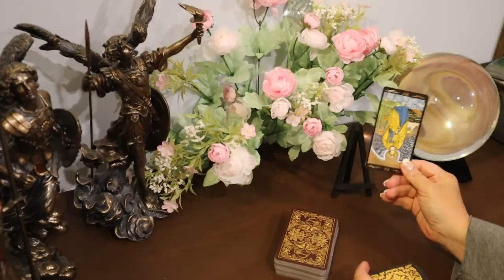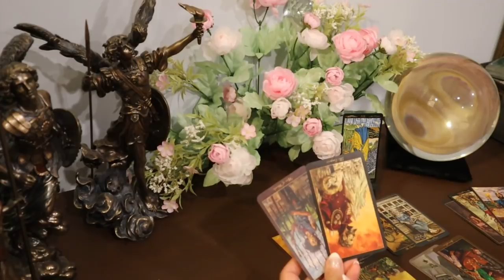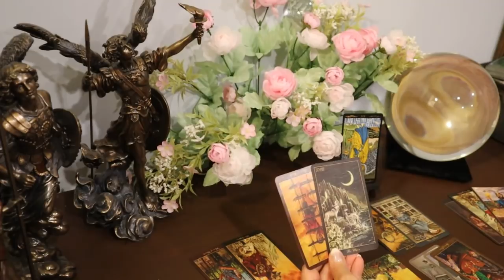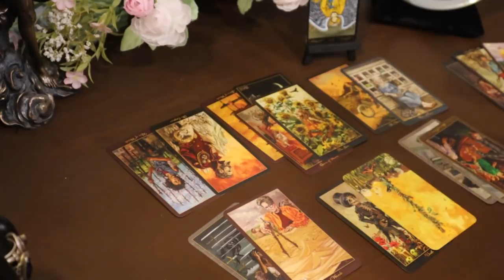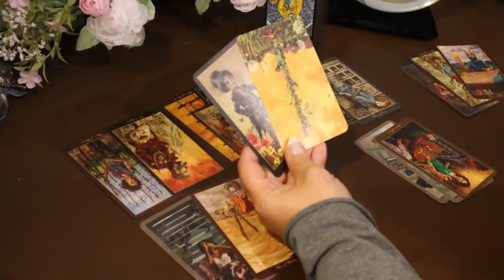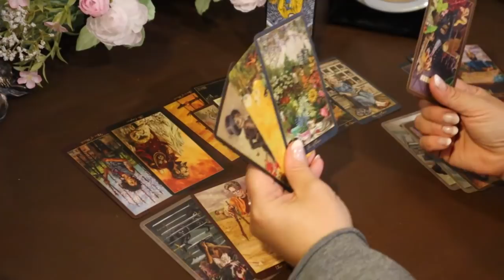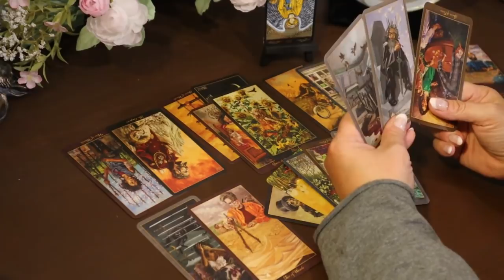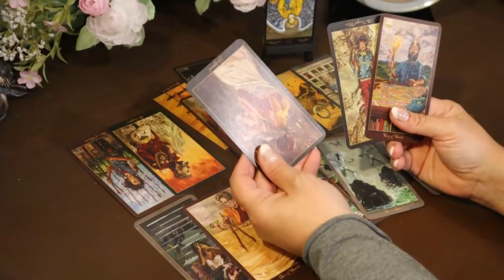Taurus Week of May 18 to 24....Regrets....Taurus May Tarot Reading